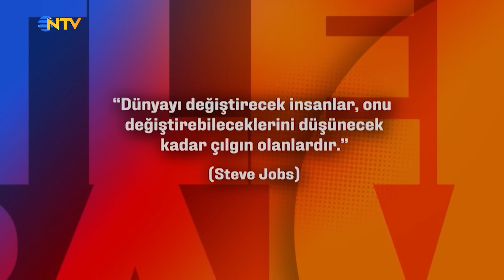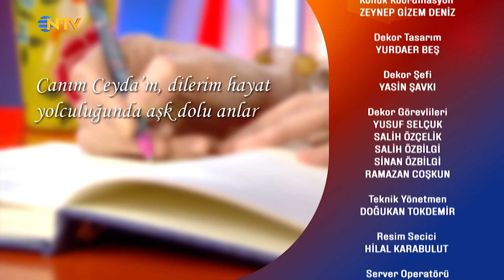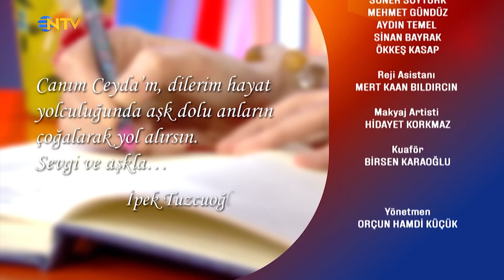Bambaşka Sohbetler 401. Bölüm - İpek Tuzcuoğlu | Asmalı Konak Zamanına Geri Dönmek İster miydi?